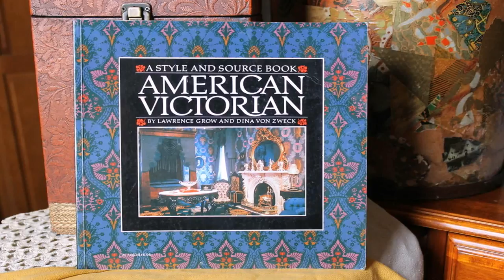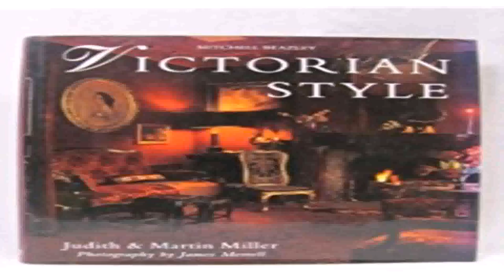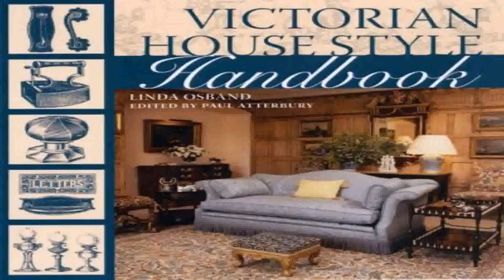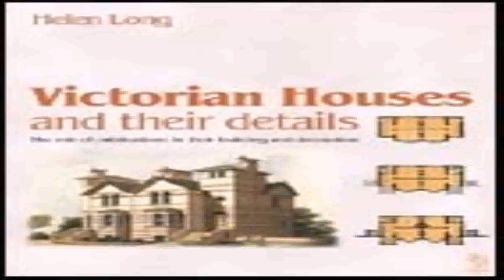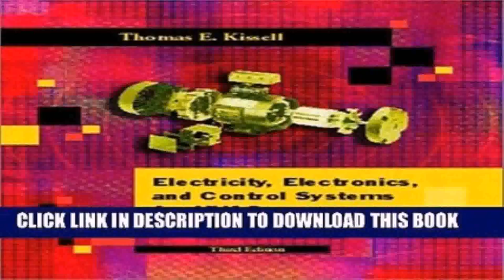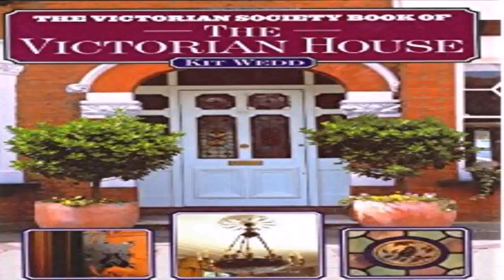Victorian House Style Book (see description) (see description)